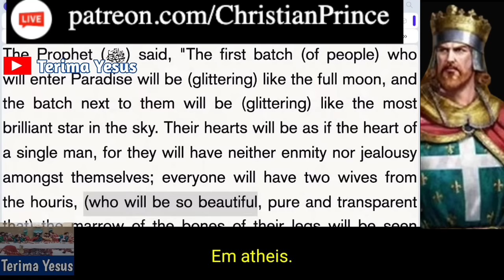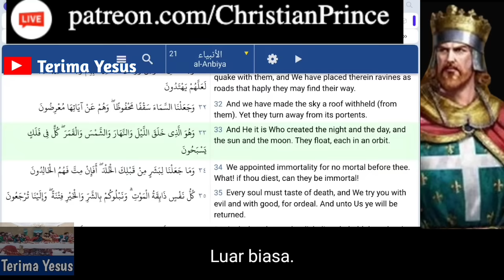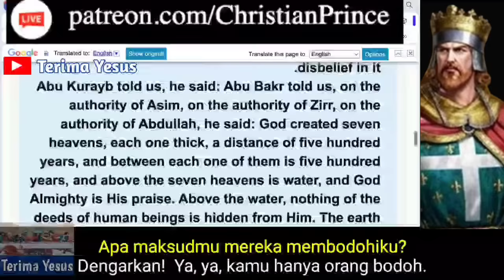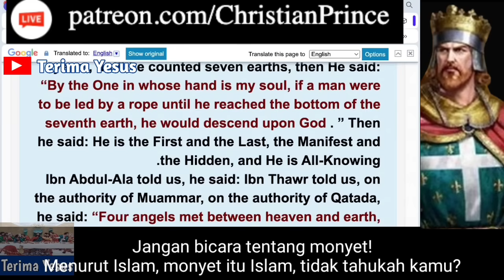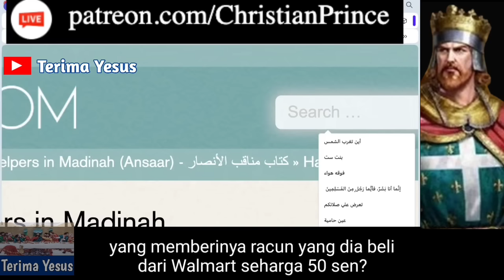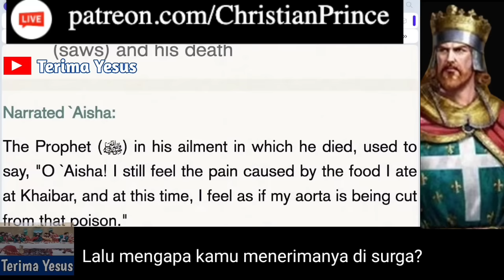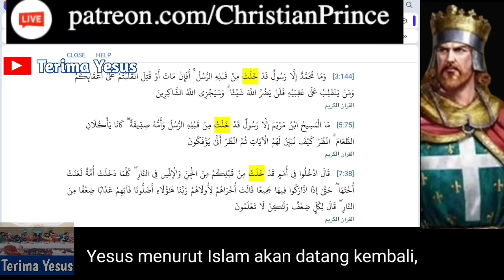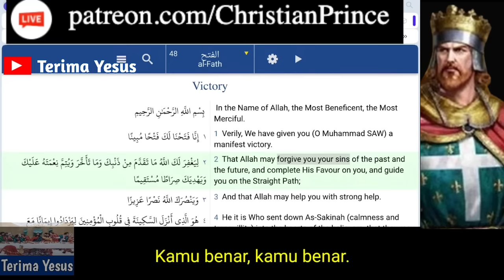Muslim Mualaf Masih 4 Bulan Sudah Percaya Diri Tantang Debat Christian Prince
Christian Prince Debat Dengan Seorang Muslim Mualaf Yang Masih 4 Bulan